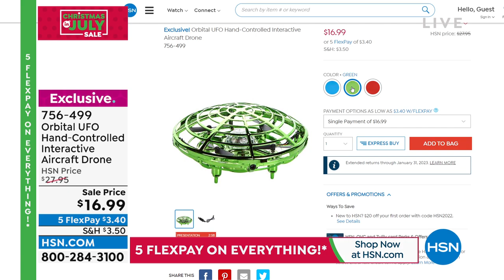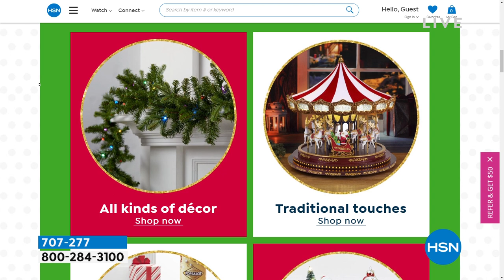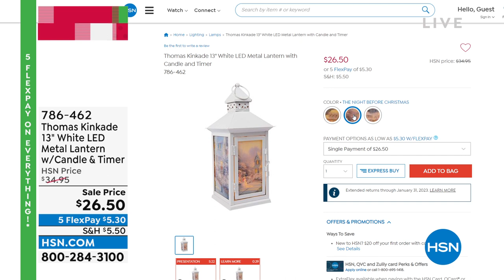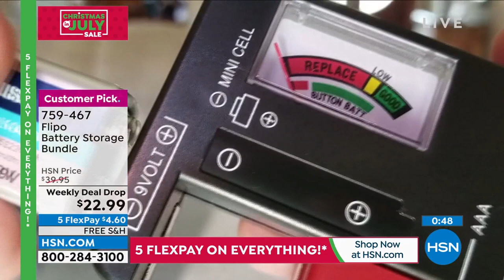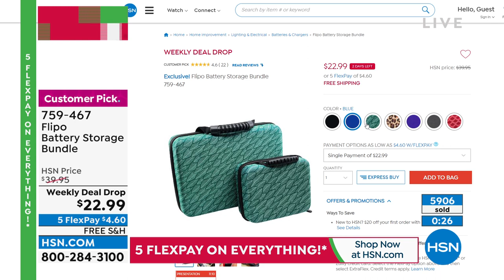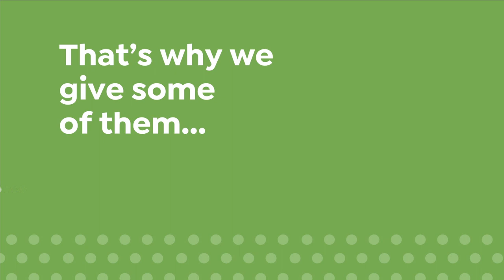HSN | Saturday Morning with Callie & Alyce - Christmas in July Sale 07.16.2022 - 11 AM